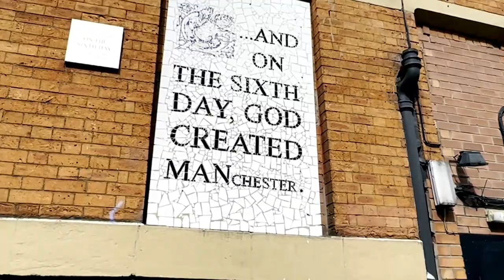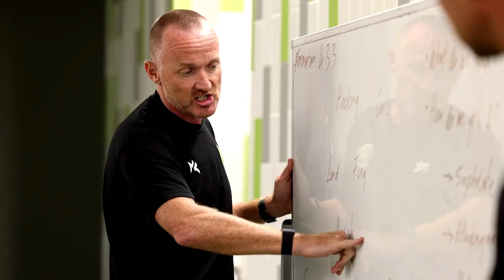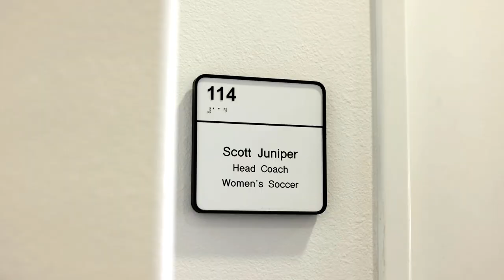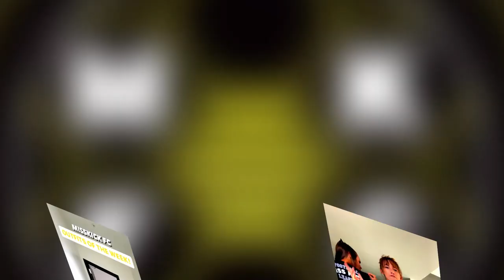Miss Kick FC - The Documentary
This 8-minute documentary tells the story of former Liverpool FC player Grace Vella and her journey to buying an amateur women's soccer team in the U.S. based around her popular clothing brand in the U.K., Miss Kick.